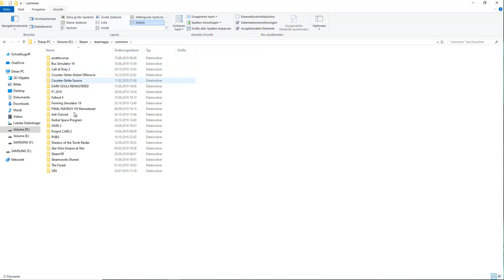Star Wars Jedi Knight 2 Jedi Outcast startet nicht hilfe!